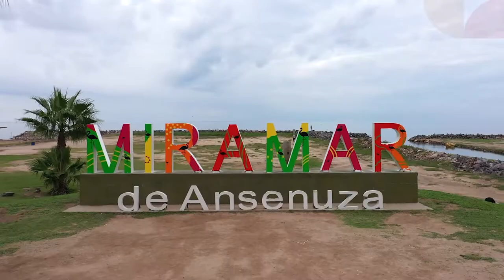La reserva Ansenuza fue declarada Parque Nacional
El vicegobernador Manuel Calvo, celebró la decisión del Senado y expresó: ”El nuevo Parque Nacional Ansenuza generará mayor sustentabilidad, turismo y progreso para Córdoba”. Además, destacó el trabajo conjunto entre todos los sectores que dio luz verde a este logro histórico, que protege nuestro ambiente y mejora la calidad de vida. También la conectividad vial, aérea y las obras de infraestructura para los nuevos emprendimientos turísticos que ya florecen y generan empleo.